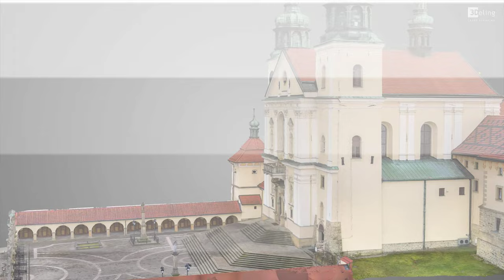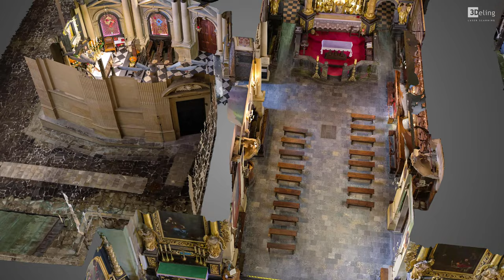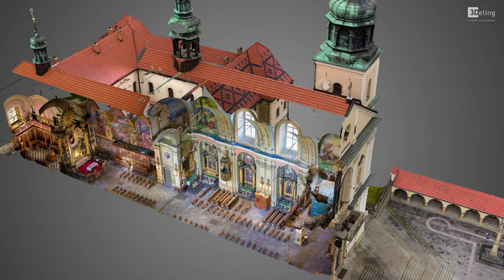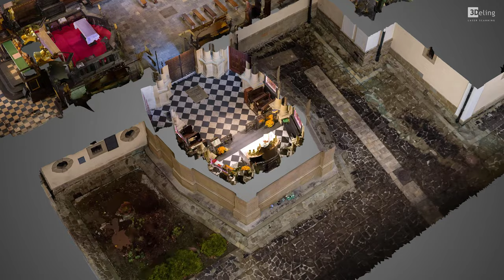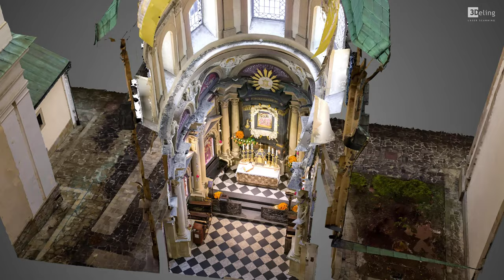Multisensoryczne UNESCO - Bazylika Matki Bożej Anielskiej w Kalwarii Zebrzydowskiej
Dofinansowano ze środków Ministra Kultury, Dziedzictwa Narodowego i Sportu pochodzących z Funduszu Promocji Kultury – państwowego funduszu celowego

Projekt współfinansowany ze środków Klasztoru oo. Bernardynów w Kalwarii Zebrzydowskiej. Projekt sfinansowano ze środków Fundacji PZU

Projekt został wsparty przez Gminę Kalwaria Zebrzydowska.

Do bazyliki pw. Matki Bożej Anielskiej prowadzi kamienny portal, nad którym umieszczony został kartusz z herbem Magdaleny Czartoryskiej – a jest nim Pogoń. Warto cofnąć się do czasów planów fundacyjnych Mikołaja Zebrzydowskiego. Pragnął on bowiem, aby kościół nosił wezwanie św. Michała Archanioła. Biorąc pod uwagę fakt, że przeznaczony był dla bernardynów, odpowiedniejszy byłby np. św. Franciszek z Asyżu. Sami zakonnicy wybrali kompromisowe rozwiązanie, proponując magnatowi wezwanie Matki Bożej Anielskiej. Propozycja ta nie od razu spotkała się z akceptacją, dopiero po pielgrzymce na Jasną Górę, Mikołaj Zebrzydowski wyraził zgodę.

Sama fasada bazyliki przesycona została historycznymi elementami. I tak odnaleźć tutaj można figurę Matki Bożej z 1837 r. (umieszczona nad herbem) wraz z kolejnymi detalami architektonicznymi z czasów przebudowy z lat 1934-36. Całość dopełniają cztery figury ewangelistów, wykonane w II połowie XIX wieku. Przed przybliżeniem najważniejszych zabytków znajdujących się we wnętrzu Bazyliki warto choć pobieżnie ukazać najważniejsze karty z jej złożonej historii. I tak, pierwotny projekt budowy kościoła pochodzący z czasów Mikołaja Zebrzydowskiego został znacząco poszerzony w czasach opiekunki sanktuarium, Magdaleny Czartoryskiej. Tutaj warto wspomnieć, że wspierała ona klasztor jeszcze w czasach, kiedy przebywała w swych dobrach w Klewaniu na Wołyniu. Jako wdowa zamieszkała w domku położonym w pobliżu sanktuarium. Nie doczekała ziszczenia planów rozbudowy, które finansowała, zmarła bowiem w 1694 r.

To dzięki niej powiększono nawę główną bazyliki, dobudowano kolejne kaplice. Kościół fundacji Zebrzydowskiego odpowiada obecnemu założeniu prezbiterium. Każdy zwiedzający kościół powinien przed wejściem do nawy głównej choć pobieżnie zapoznać się z planem architektonicznym świątyni, na którym rozrysowano niuanse związane z etapami powstania, znajduje się on w korytarzu prowadzącym do zakrystii i klasztornego wirydarza, niemal naprzeciwko widnieje poruszający obraz oddający tak ważny temat w dawnej pobożności jakim był danse macabre.

Rozbudowa z czasów Czartoryskiej sprawiła, że należało rozebrać istniejące ołtarze, z wyjątkiem ołtarza głównego, i tak w nawie ustawiono ołtarze św. Franciszka, Anny Samotrzeć, Michała, Jana Kapistrana – w jednej części położonej bliżej klasztoru, w drugiej- św. Marii Magdaleny, Katarzyny i Dydyka. Wzrastający napływ wiernych sprawił, że nawet dobudowane przez Jana Zebrzydowskiego krużganki, gdzie zakonnicy mogli spowiadać przybyszy, nie były w stanie pomieścić wszystkich. Przy przebudowie, co zrozumiałe, zaangażowany był również gwardian, Henryk Gincell, który już w 1680 r. decyzją kapituły zakonnej pełnił obowiązki nadzorcy budowy kościoła. Budowę samej nawy ukończono w 1702 r., kolejno wzniesiono dwie wieże frontowej elewacji, sfinalizowane ostatecznie w 1720 r. Z dalszych etapów remontu można wspomnieć o wymianie posadzki bazyliki na marmurową w 1780 r., co ciekawe materiał zakupiono od karmelitów bosych.